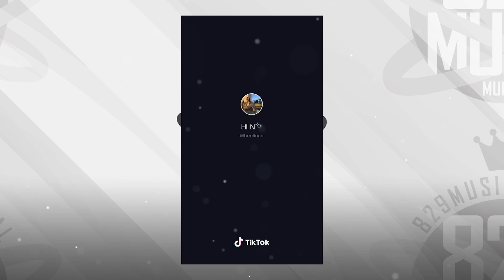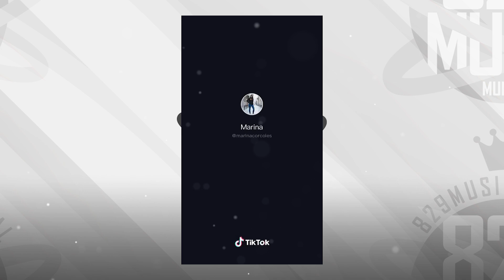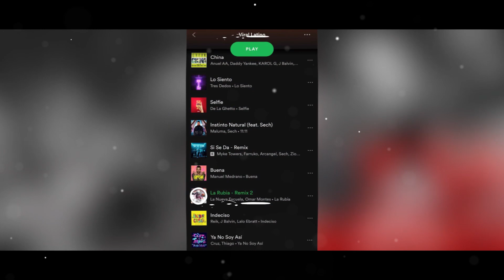Top 25 Best TikTok Challenges in August 2019 La Rubia Remix 2 La Nueva Escuela, Omar Montes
Los 25 mejores desafíos de TikTok en agosto de 2019 La Rubia Remix 2 La Nueva Escuela, Omar Montes

Siguenos:  @829Music